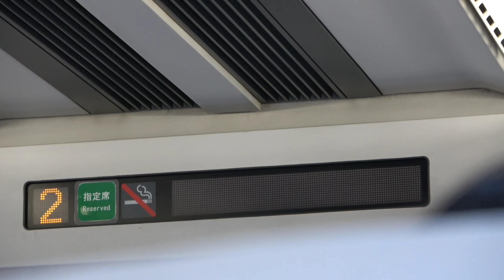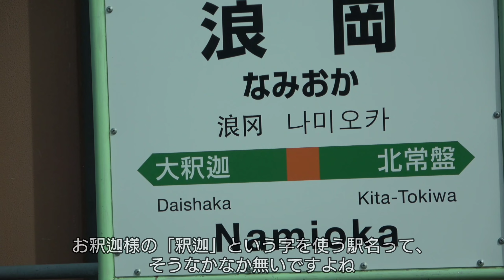弘前さくらまつり号に乗ってきた！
青森県弘前市の弘前公園で開催されていた「弘前さくらまつり」に行った際に乗車した、臨時特急「弘前さくらまつり3号」の乗車記になります

こちらは当チャンネルのX(旧 Twitter)です